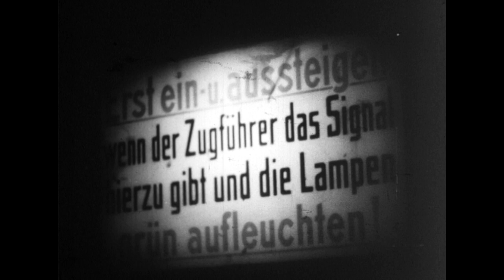... und Deine Familie wartet / Ein Arbeitsschutzfilm (Stummfilm)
Bestand 40201 Zusammengefaßter Bestand audiovisuelle Unterlagen zur sächsischen Montangeschichte, Nr. 047 "... und Deine Familie wartet / Ein Arbeitsschutz-Film", 1960.

Enthält u. a.: Alkoholmißbrauch.- Kohleabbau, Kohletransport, Stolleneinbruch.- Verschüttung, Bergung und Erstversorung eines Kumpels Untertage.

Die Sicherung der Überlieferung staatlicher Stellen ist der Kernauftrag des Sächsischen Staatsarchivs. Punktuell wird dieses Archivgut durch Sammlung weiterer historischer Unterlagen ergänzt, die es aus anderer Perspektive beleuchten.